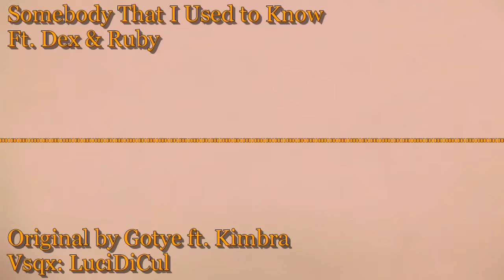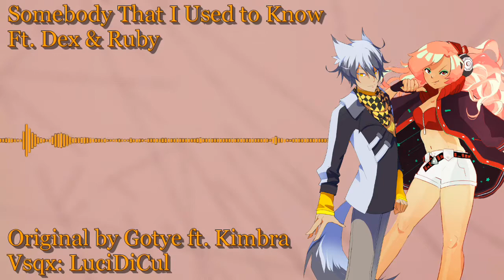[Vocaloidカバー] Somebody That I Used to Know - Dex & Ruby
They are so nice to use, such a good pronunciation, I had to do a duet with them :)

Voicebanks: Dex & Ruby
Program: Vocaloid 4 Editor